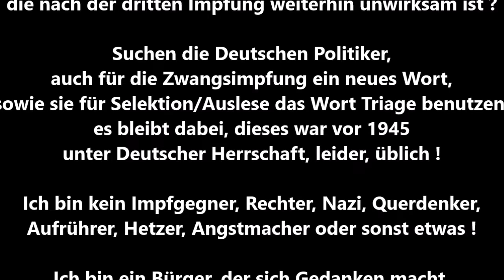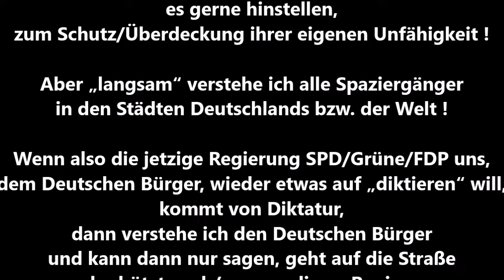DE * Sachsen-Anhalt *Auf Impfgegner zugehen * Ist der Impfzwang Diktatur ?